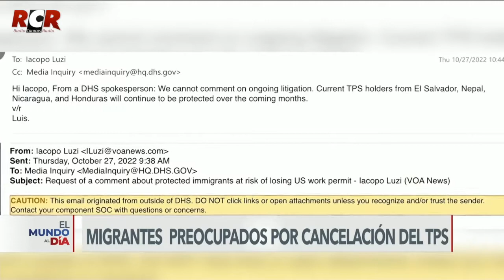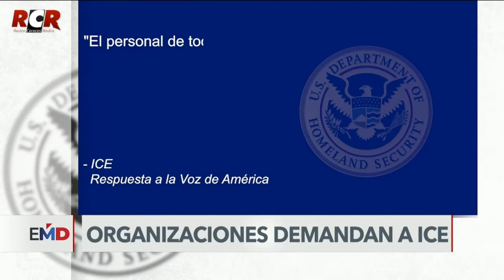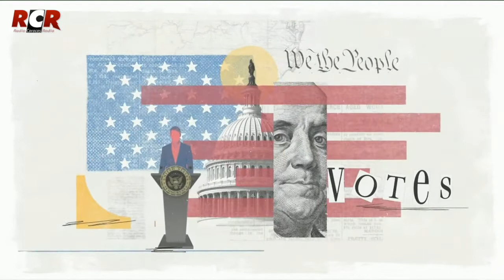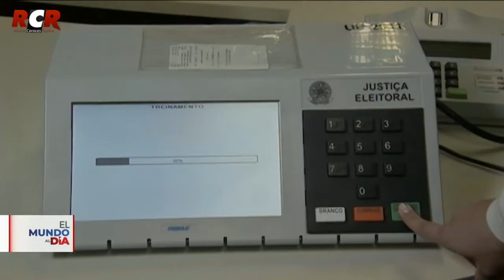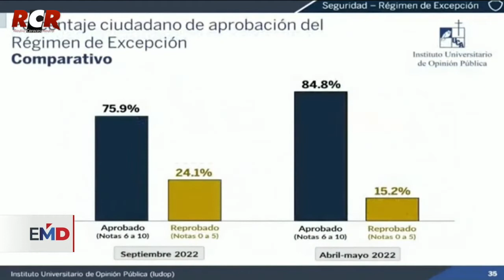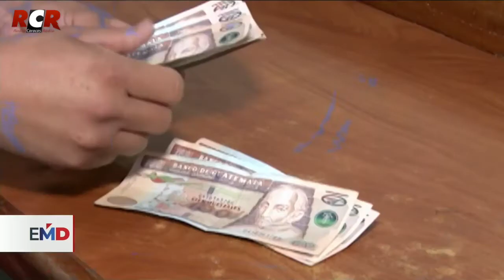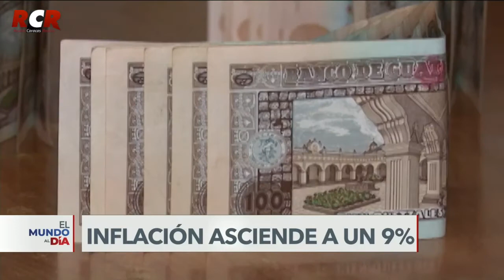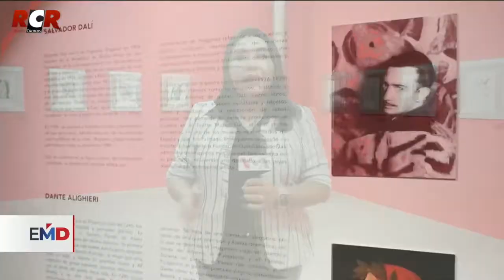RCR750AM - Voz de América - Parte 2 | Viernes 28/10/2022